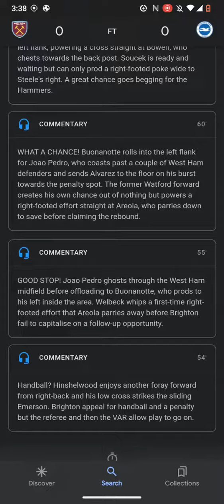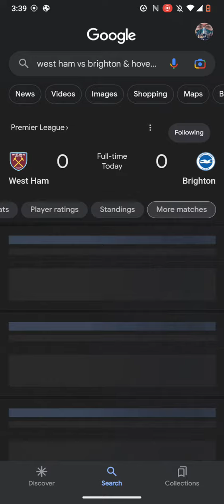Primer League Soccer Scores